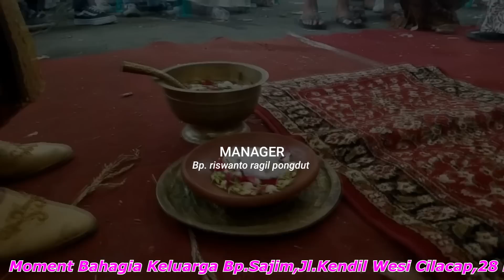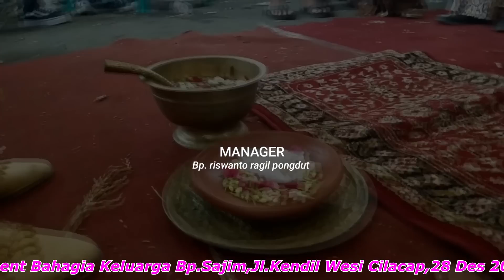NGENES - KLEBUS - LIVE CILACAP MALAM - RAGIL PONGDUT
NGENES - KLEBUS - LIVE CILACAP MALAM
Vera Puspita,Mitha eliana, Devi Bule
AUDIO MUSIK COVER : Ragil pongdut patimuan cilacap
dangdut ragil
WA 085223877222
Maaf Kami tidak mengijinkan Video ataupun Audio kami di UPLOAD ULANG / REUPLOAD. Sudah banyak channel yg kena TAKE DOWN/STRIKE.